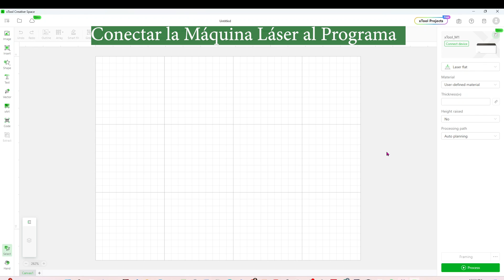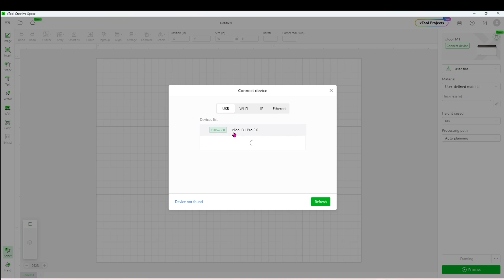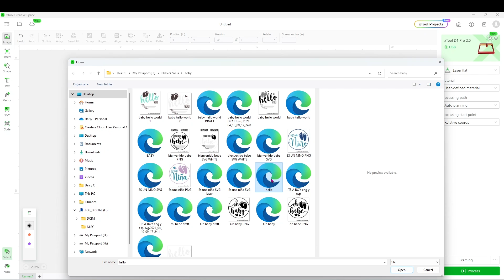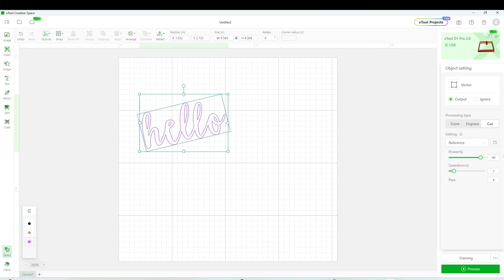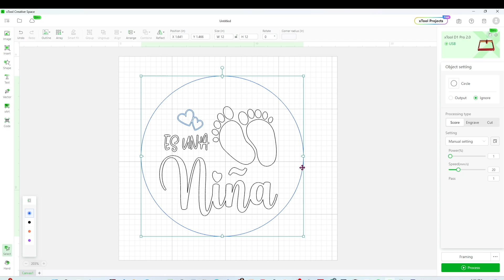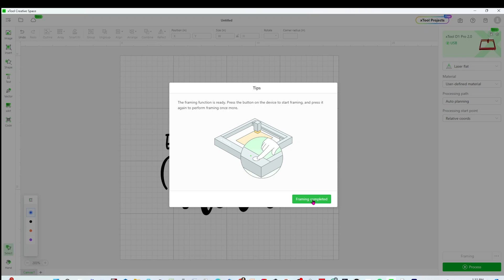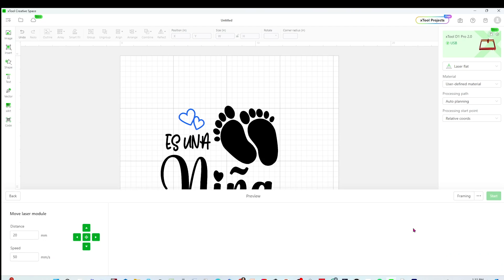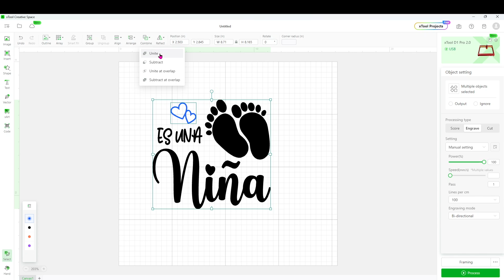Máquina de Corte y Grabado Laser xTool D1 Pro {Unboxing y Tutorial}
Negocio de Corte y Grabado Laser: si estas considerando adentrarte en el mundo del corte y grabado laser, y estas buscando una máquina que sea eficiente económica y fácil de utilizar, este video te va interesar. En este video está haciendo unboxing, ensamblaje y tutorial de la máquina de corte y grabado laser xTool D1 Pro. Estaré creando los primeros proyectos para que veas su funcionamiento.

Otros materiales necesarios:
Lentes protectores para laser
Herramienta calibre
Mascarilla protectora para humos
Esponjas magic erasers

Máquina de Corte y grabadolaser xToolD1 Pro {Unboxing, Ensamblaje y Tutorial}